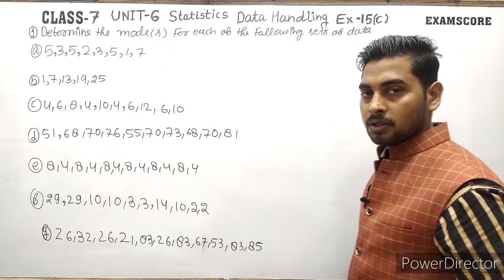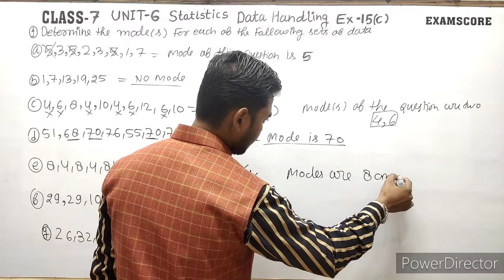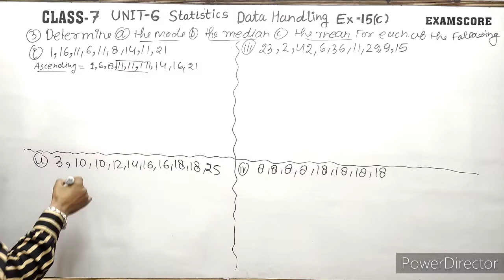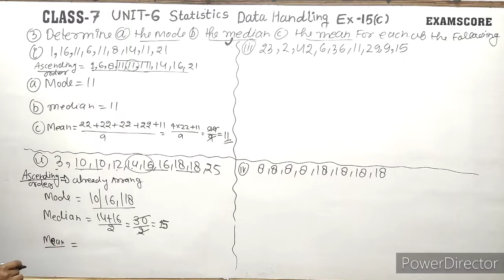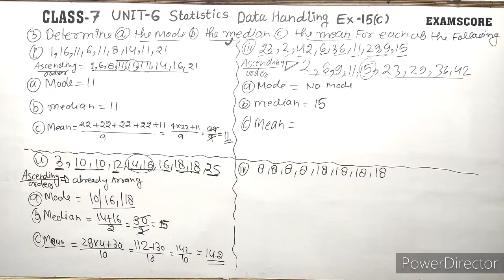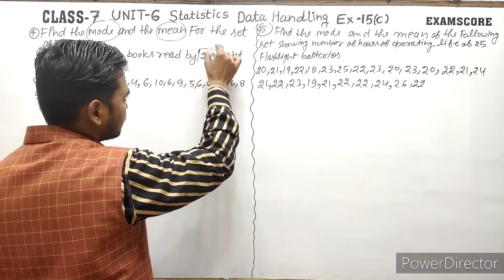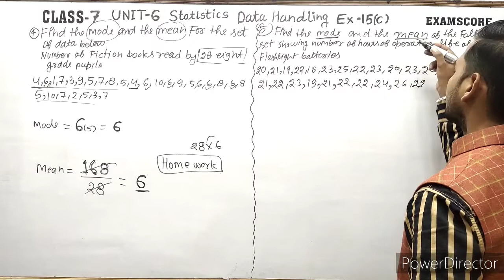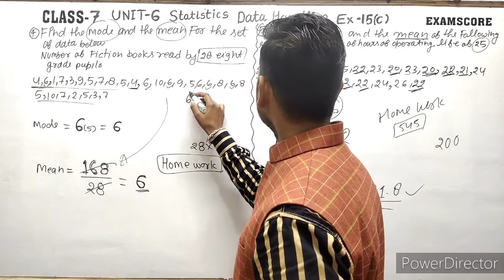Composite mathematics class 7|| unit-6 statistics|| data handing || Ex-15C || Exam score